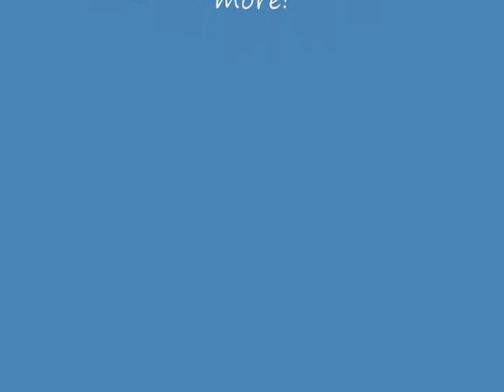Ask the Furry One Ep. 28: 5/5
The we I am not The Furry One, but for questions, comments or suggestions to be aired on the show please go to askthefurryone.com. The we I am not The Furry One, but for questions, comments or suggestions to be aired on the show please go to askthefurryone.com. The website also offers the latest videos, forums and much more!